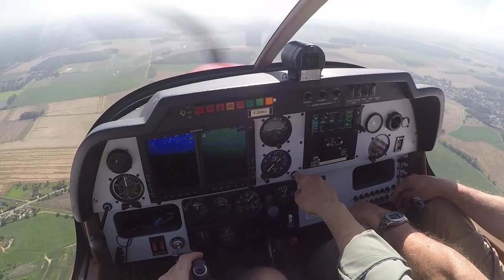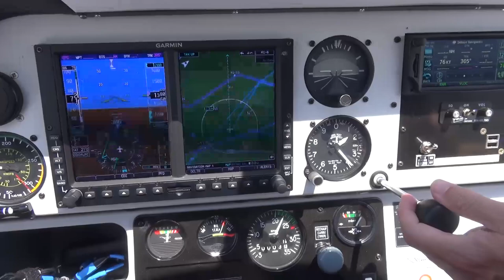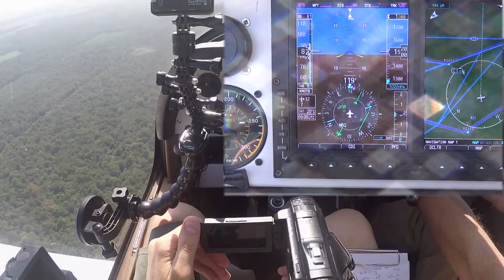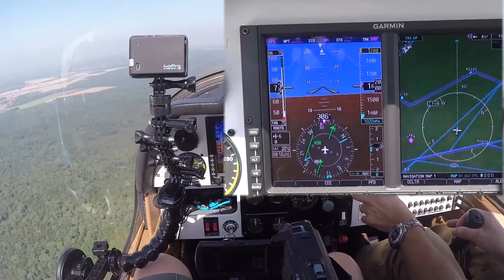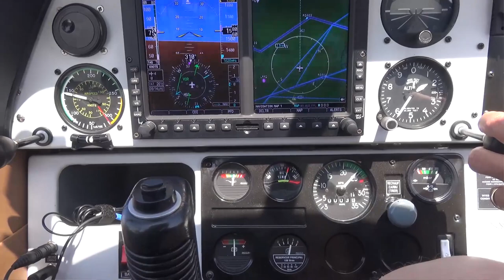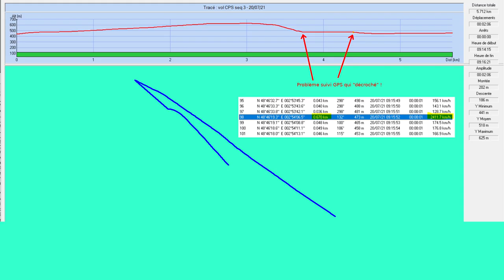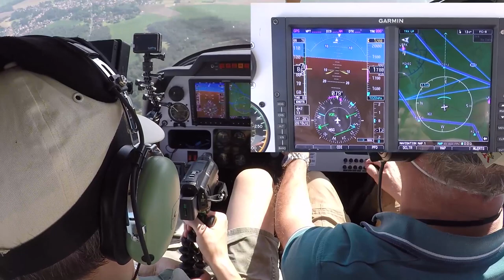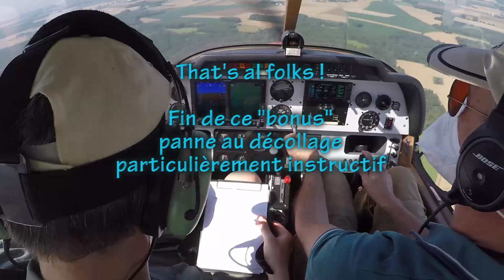Mania "simulation" demi-tour en panne moteur (+500 ft) au décollage - mardi 20 juillet 2021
Cette vidéo complète celle de la même date, laquelle était tronquée : l'idée de cette partie étant de filmer des séquences pour l'aéroclub sur le thème "panne moteur au décollage".
Il n'était donc pas question de la publier avant la séance "formation continue" du club : elle s'est déroulée en novembre,  elle est disponible à présent disponible pour tous, avec l'accord de l'instructeur.

Voyons ce qu'il se passerait si on faisait tel ou tel choix en cas de panne moteur proche du sol.
De manière générale le demi-tour n'est pas recommandé : si vous vous demandez pourquoi, voici des éléments de réponse !

Bien entendu c'est l'instructeur qui opère, moi je filme - chacun son domaine de compétence ! :-)
Nous nous sommes mis sur les "terrains" d'instruction, au dessus de la forêt pour gêner le moins possible et avec une altitude de départ de 1500 ft NQH, le sol étant à 450/500 ft, soit +1000 ft au dessus du sol.
La phase commence donc par une montée initiale standard à partir de 1500 ft QNH et à +500/+700 ft selon le cas, une classique simulation de la panne moteur par réduction complète des gaz. Effet de surprise +/- long effectué et décision de demi-tour.
Le but est de savoir où et comment nous sommes placés en revenant à nouveau à 1500 ft QNH.
Très instructif !
Une "carto trajectoire" est fournie après chaque phase : profil vertical et surtout la carte au sol :
le début de la trace correspond au décollage du terrain, on y visualise le demi-tour et c'est arrêté au "retour sol" à 1500 ft" : à chacun de conclure à la réussite ou non de la mannoeuvre ! :-)

Peut être visionner la vidéo en entier la première fois (elle est courte par rapport aux vols !) car il y a des commentaires, être dans l'ambiance et ensuite se focaliser sur chaque séquence.

Bref, bienvenue à bord
et bonne séance

0:00:00 eh non, nous ne sommes pas au sol cette fois ci !
0:01:20 installation des caméras et préparation pendant qu'on rejoint le site de l'expérience
0:04:03 le caméraman est prêt, montée initiale...

0:05:30 (1) +500 ft sol - demi tour grande inclinaison
0:06:18 les schémas

0:09:45 (2) +500 ft sol - demi tour 20° inclinaison
0:11:10 les schémas

0:14:10 (3)  +500 ft sol - demi tour TRÈS grande inclinaison !
0:14:57 les schémas

0:17:50 (4)  +700 ft sol - demi tour grande inclinaison
0:19:02 les schémas

0:20:05 carte des évolutions pour cette mania particulière
0:21:26 FIN